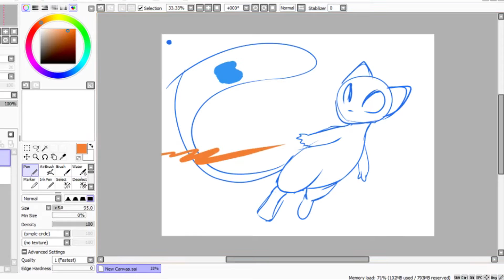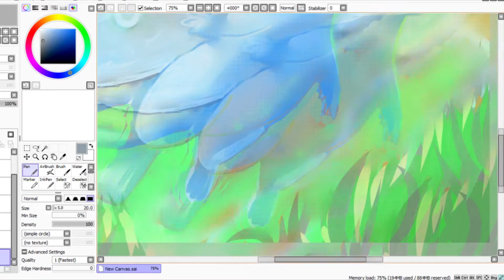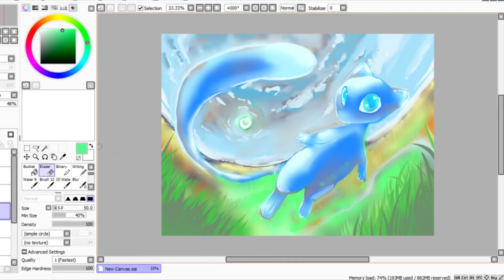Shiny Mew ☆彡 [SPEEDPAINT]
Hey everyone. c: Here is a Shiny Mew speedpaint for you!

Bai ♡